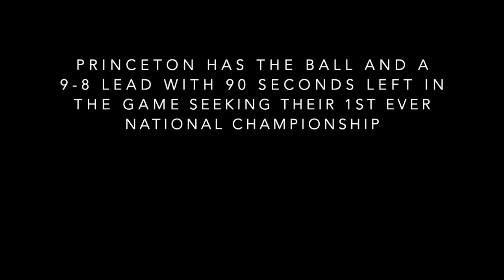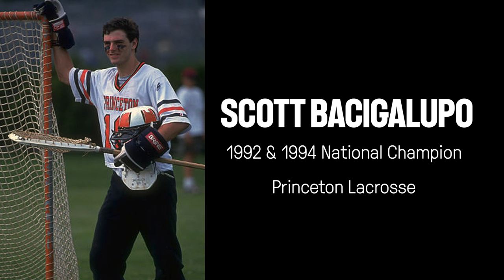The Scott Bacigalupo Story: How Princeton won its 1st ever lacrosse championship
In the 1992 lacrosse championship game, Scott Bacigalupo did the "Bill Buckner" of lacrosse plays.

But unlike Buckner, Bacigalupo's mistake didn't end the game. Instead it was tied and they went into sudden death overtime.

Listen to the story Bacigalupo tells of Coach Bill Tierney rallying the team around Bach and firing his squad up before going to play Syracuse in overtime to attempt to win Princeton's first ever lacrosse national championship.